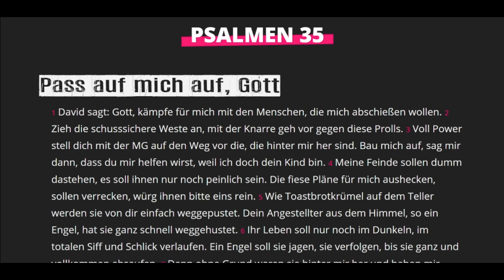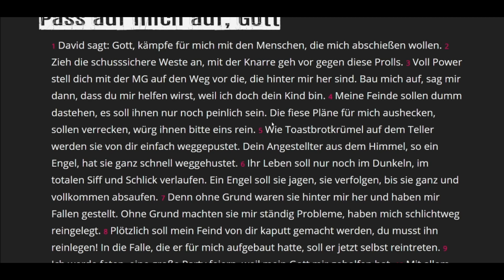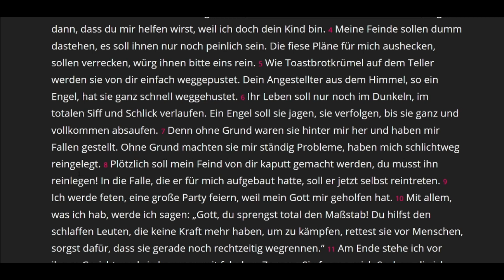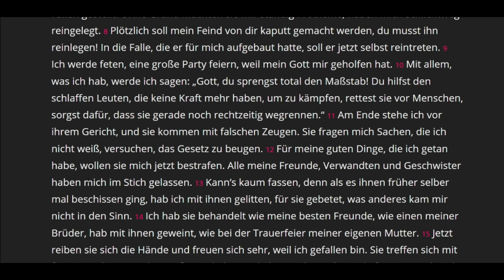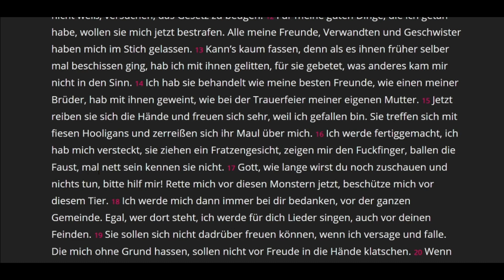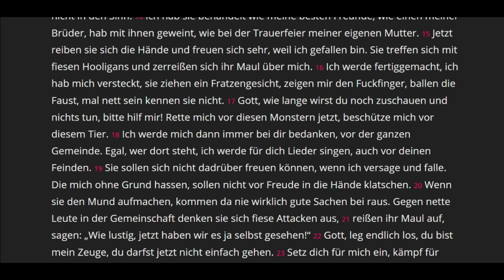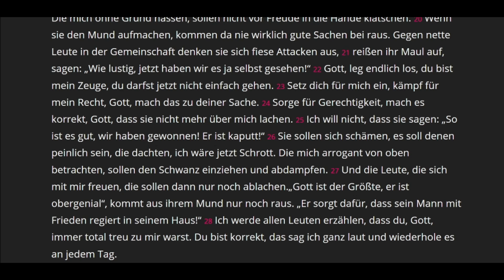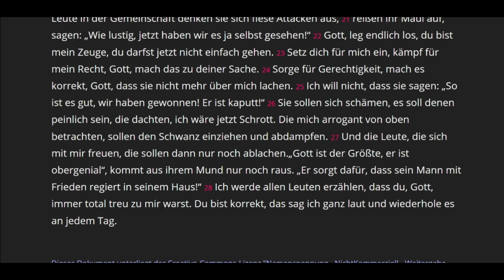Volxbibel ♥ Psalm 35 (2023)